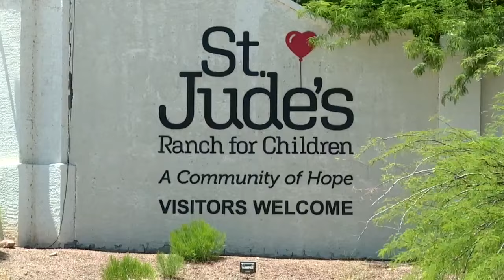New school aimed at helping child sex trafficking victims to open this fall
The school is a partnership between the Clark County School District and St. Jude. Around 60 students from grades 6-12 will be able to attend the new school and have the opportunity to live there.